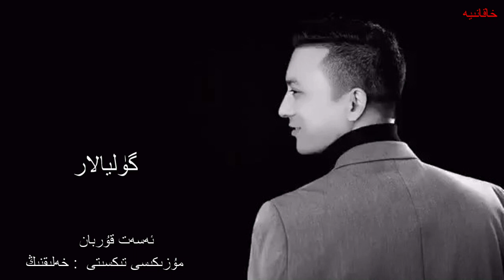Gulyala گۈليالار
. . . . . . . . . . . . . . . قوللىغىنىڭىزغا رەخمەت. . . . . . . . . . . . . . .